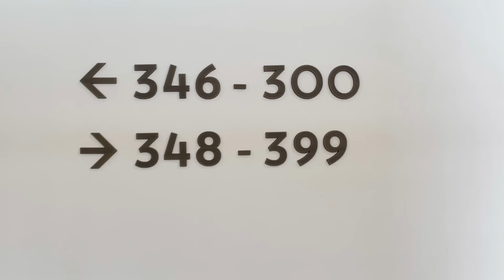L'Hôtellerie Restauration - Les métiers des étages vus par Corinne Veyssière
Gouvernante générale et présidente nationale de l'Association des gouvernantes générales de l'hôtellerie (AGGH), Corinne Veyssière parle de son métier comme de la "chance de [s]a vie". Une profession dans laquelle on peut s'épanouir et continuer à apprendre tout au long de sa carrière.